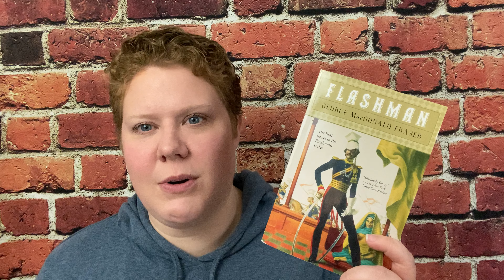Historical Fiction Chat: Sharpe, Flashman, and the British Empire in India + Afghanistan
I've been reading a lot of historical fiction recently, and it's making me ask questions about what belongs in historical fiction, how historical it should be, and how to mix history and entertainment. There are no obvious right or wrong answers, but there is plenty to think about!